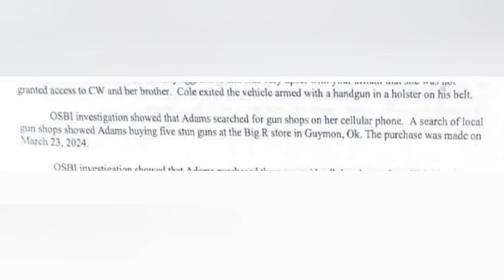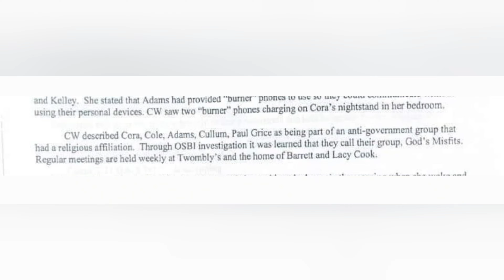GRANNY'S EVIL PLOT. Tifany Adams. BURNER PHONES. Veronica Butler & Jilian Kelley Case. Oklahoma.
Tifany Adams ARRESTED.
Tad Cullum ARRESTED
Cole Twombly ARRESTED
Cora Twombly ARRESTED

Praying for the families of Veronica Butler & Jilian Kelley.

Who is Paul Grice?
Who is Jamie Beasley?

Texas County Oklahoma.